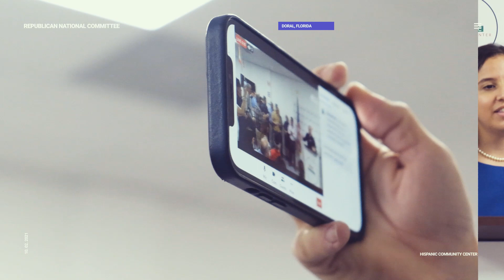Doral, Florida: Hispanic Community Center Recap (ENGLISH)